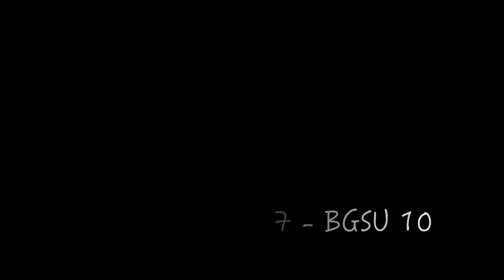OHIO STATE FOOTBALL!!! Pregaming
Had a ton of fun making this video at The Ohio State football game on 9/3/2016. Final score was OSU 77 BGSU 10. Ohio State set several records during the game. Hell, even our cheerleaders are the best!